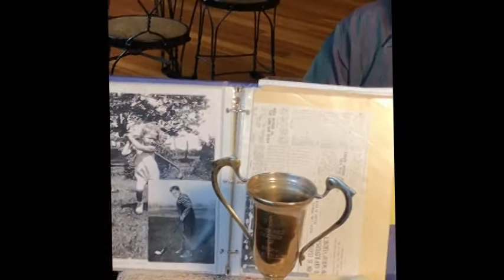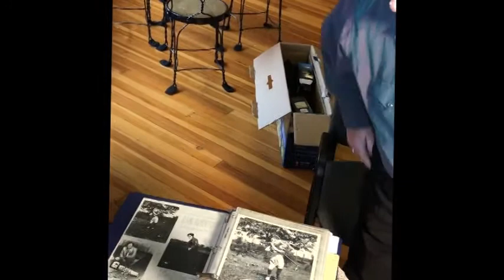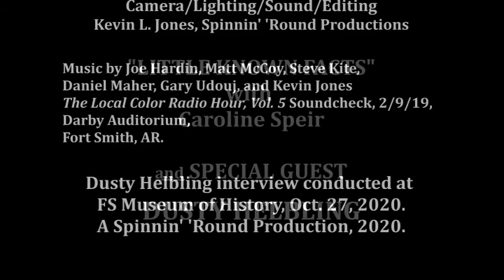Dusty Helbling Ep II Early Golf history in Fort Smith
Fall of 2020. A delightful day of collecting oral history and documented research from local treasure and historian Dusty Helbling. Mr. Helbling shared stories and documentation of the history of very early golf in Fort Smith.

Thank you to Dr. Kevin Jones for the filming, editing, and production of our oral history collections.

Dusty Helbling was born into history in 1934 in the farm house built in 1866 by Gen. Benjamin  Bonneville. He spent his first 7 years living up stairs, while the down stairs served as the club house for Rolling Knolls Country Club, where his father, Henry, was the club PGA Pro. Dusty Helbling learned to fly airplanes at age 15, served in the Air Force during the Korean War, rode in Rodeo's in the 1950s and '60s, and spent 31 years as an Air Traffic Controller. He had a traveling Golf Museum in the 1980s & '90s, and is recognized on the "Walk of Champions" at The World Golf Hall of Fame, along with his father Henry Helbling, the only PGA Pro to have "Eagled" the same hole four times in one day.  Little Dusty was the first known 5-year-old in golf history to have had a hole in one!  Helbling has spent the last 20 years researching rodeo, golf, & the Trail of Tears history. He has authored golf history articles for two golf publications in the 1980 & '90s, and was the advertising manager for Global Golf Lore, which received recognition from the Queen of England for its preservation of Golf History. He has also received an award from the International Awards Committee from Geneva, Switzerland, for the preservation of golf history.